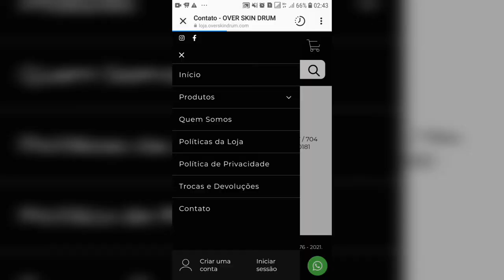OVER SKIN DRUM 2021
LOJA OVER SKIN DRUM
Compre sua Over Skin Drum

Você gostaria de mudar o som da sua batera sem precisar trocar as peles e deixar ela com
um som vintage, mais controlado e livre de harmônicos indesejados?

Conheça os Abafadores Over Skin Drum, uma solução simples, versátil e que vai deixar a sua bateria muito mais bonita e original.

Os Abafadores Over Skin Drum são feitos de um tecido especial, desenvolvido
especialmente para abafar o som da sua bateria sem que ela perca a sonoridade e o timbre característico do seu tambor.

E não precisa de nenhum fixador! Os Abafadores Over Skin Drum se encaixam
perfeitamente nos tambores e não escorregam!

Além disso, as estampas deixam a sua bateria com um visual incrível e você pode montar o seu kit do jeito que você quiser, deixando sua bateria muito mais original e com a sua cara.

Aposente aquela toalha velha, flanela surrada ou blusa rasgada… Com os Abafadores Over Skin Drum você tem um acessório simples e prático, que você pode utilizar em shows, gravações, lives, na sua igreja ou para você praticar na sua casa!

Tá esperando o que? Clique agora no botão para acessar a nossa loja oficial e escolher a sua Over Skin Drum, lembrando que as estampas são limitadas e uma vez esgotadas dificilmente retornarão à loja! Enviamos para todo o Brasil!

Over Skin Drum: Não abra mão do seu diferencial, seja único.